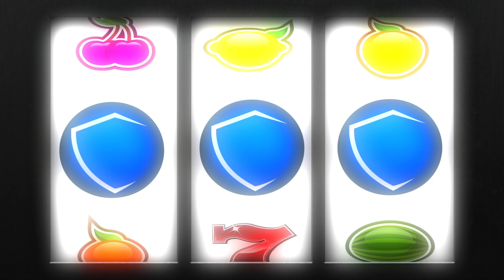Midwestern - Your Winning Team